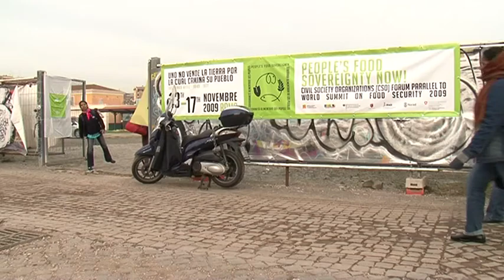People's Food Sovereignty Forum, Rome 13-17 novembre 2009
Introduction to the Civil Society's parallel Forum to the FAO summit in Rome. Interview of Andrea Ferrante AIAB-La Via Campesina, and public statement of the FAO Director General Jacques Diouf.
Courtesy of World Social Forum Tv.